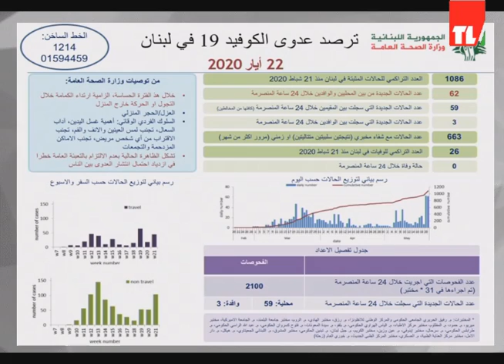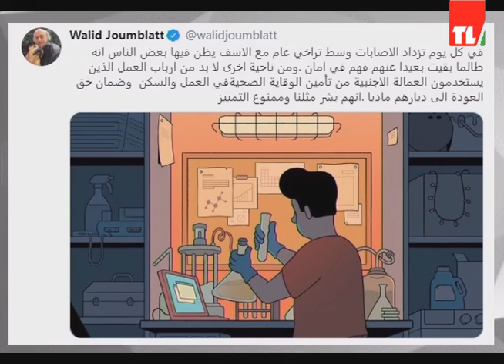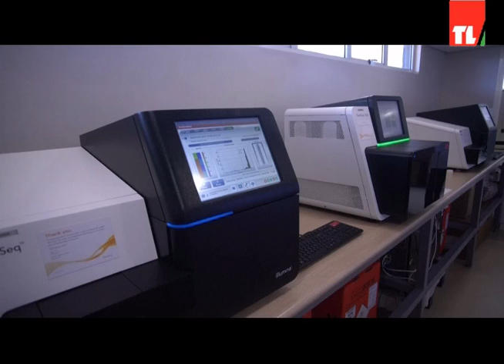News 22 05 2020